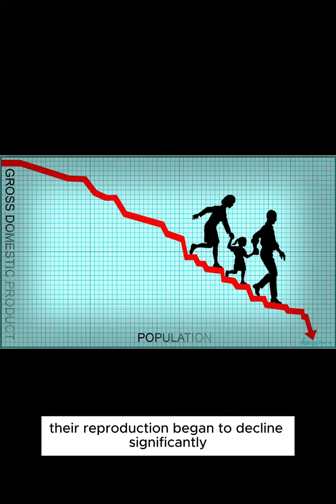Universe 25: The Terrifying Mouse Experiment that Predicted Societal Collapse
Explore the unsettling story of Universe 25, a controversial scientific experiment that forever changed our understanding of societal dynamics. Conceived by American scientist John Calhoun, this experiment created an 'ideal world' for mice, only to watch it descend into chaos. Join us as we unravel the eerie parallels between the mouse society's downfall and potential human societal collapse.

Calhoun's 'mouse utopia' started as a paradise, designed to accommodate a booming population of mice with an abundance of food, water, and living space. However, the initial boom eventually turned into a drastic decline, painting a chilling picture of societal decay and dysfunction.

This video delves into the grim details of the experiment, from its promising beginnings to its dark conclusion, and how it can serve as a model for understanding social collapse.